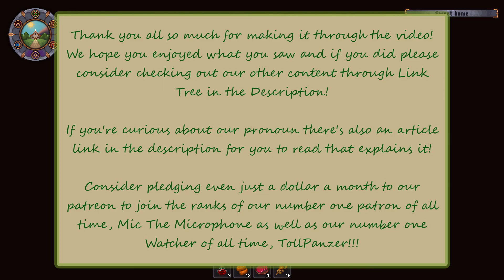Making The Inquisition Happy! ~~ Let's Play Graveyard Keeper! 072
TODAY we finally get that Dark Heart to The High Inquisitor in hopes that he won't have us tied up, tortured and caught on fire for the entertainment of others!
SURELY he'll back down now, vacate the portal and we'll be able to finally get back home!
SURELY!

Also remember that if you're a religious professional that no longer believes what they preach and is stuck behind the pulpit, check out The Clergy Project! They exist as a support network for such people as yourself!